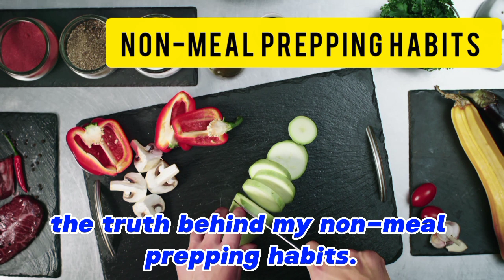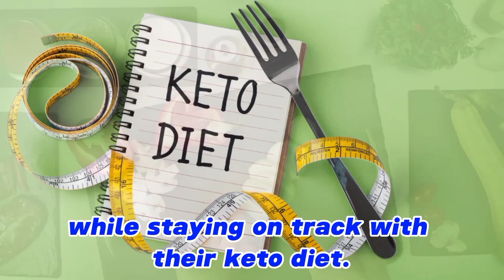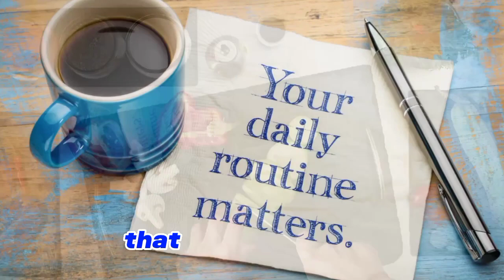Confession of a Non-Meal Prepper: Unveiling the Reasons I Avoid It.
In this captivating video, I bare it all and share my personal journey as a non-meal prepper. Join me as I delve into the compelling reasons why I've never been drawn to the world of meal prep. Discover a fresh perspective on meal preparation, uncovering my reservations and insights on the topic.

🍽️ Are you tired of the conventional meal prep ideas that seem monotonous and uninspiring? Look no further! I reveal my alternative approach to crafting delicious and diverse meals without the need for elaborate meal prepping routines.

🥦 Dive into the world of easy, healthy, and quick meal prep solutions that effortlessly fit into a busy lifestyle. Explore practical tips and tricks for preparing scrumptious meals on a budget, promoting both your health and wallet's well-being.

⚖️ Curious about meal prep's impact on weight loss? I share my unique perspective on how you can achieve your fitness goals without adhering to the typical meal prepping norms. Uncover the secrets behind my unconventional methods and explore the possibilities of a personalized approach to meal preparation.

🌱 For all the vegan enthusiasts out there, I offer valuable insights on vegan meal prep that will satisfy your taste buds while embracing a plant-based lifestyle. Discover flavorful and nutritious recipes that celebrate the wonders of plant-powered nourishment.

🥑 Keto lovers, fear not! I'll guide you through my non-meal prep approach to ketogenic eating, providing you with practical ideas and suggestions to maintain your low-carb, high-fat lifestyle without the hassle of extensive meal prepping.

🍲 Unveil an array of delectable meal prep recipes that don't require hours of prepping and planning. Discover how I save time and effort with my time-saving meal prep hacks, making your culinary endeavors efficient and stress-free.

🌟 Whether you're a beginner or have a hectic schedule, I've got you covered! I reveal beginner-friendly meal prep strategies that simplify the process and accommodate even the busiest of individuals. Discover the joy of prepping ahead without feeling overwhelmed.

🎒 Seeking meal prep inspiration for your work or school routine? Look no further! I share practical tips and innovative ideas on how to create mouthwatering meals that keep you fueled throughout the day. Explore the world of meal prep containers that make transportation a breeze.

Prepare to challenge the status quo of meal prepping as I share my insights on why I don't conform to this popular trend. Join me on this eye-opening journey, and together, let's redefine the way we approach meal preparation.

Always seek the advice of your physician or other qualified healthcare provider with any questions you may have regarding a medical condition. The use of any information provided on this channel is solely at your own risk. This channel will not be liable for any direct, indirect, consequential, special, exemplary, or other damages arising from the use of information from this channel. Results may vary and are not guaranteed.